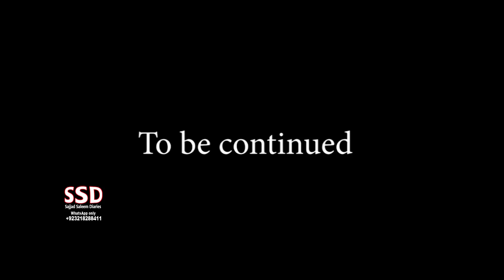SSD 1592 | Har Machine Kharab Ho Jati Hai.. Raat Kya Shaam Ko Bhi Yahan Koi Nahi Aata..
jinn stories

Our Team:
Sajjad Saleem
Sohail Latif
Shiraz Irani
Sajid Baloch
Kamran Baloch